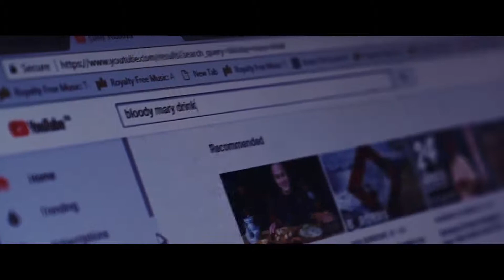48 Hour Film Project - Chota Mooh Bloody Baat